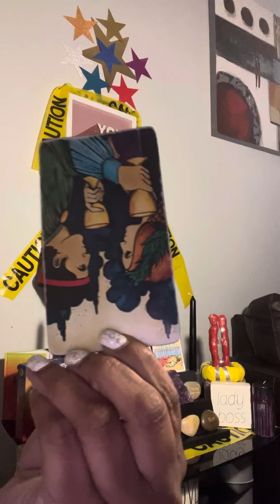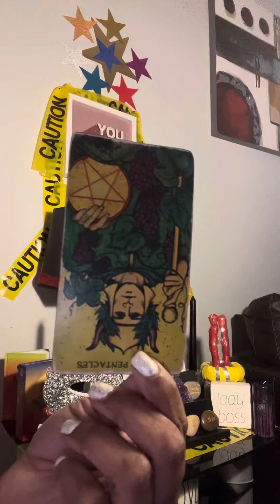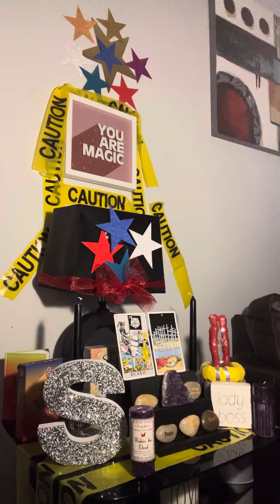hOw couLd YoU do This 📌